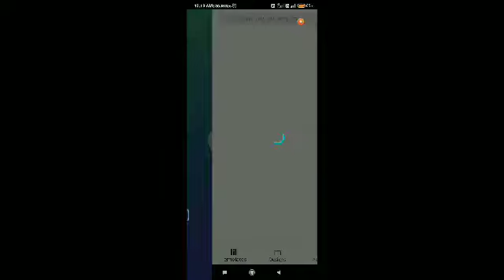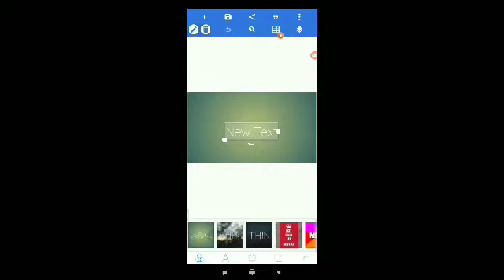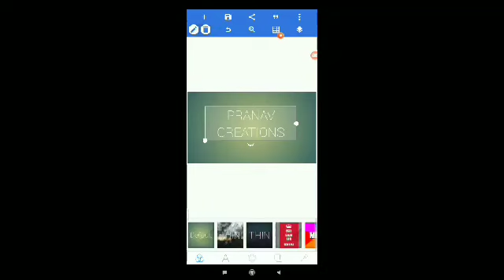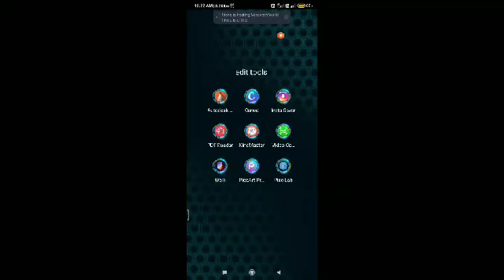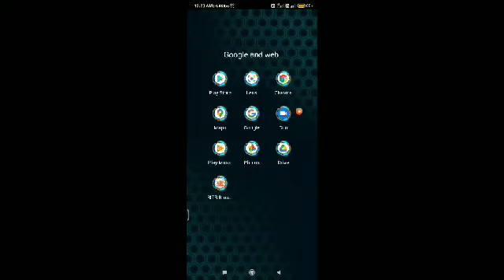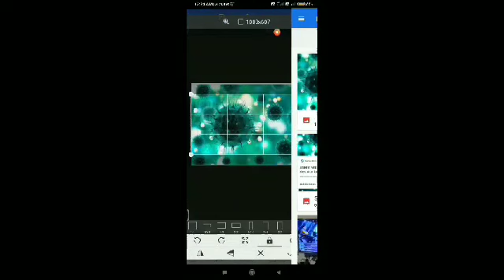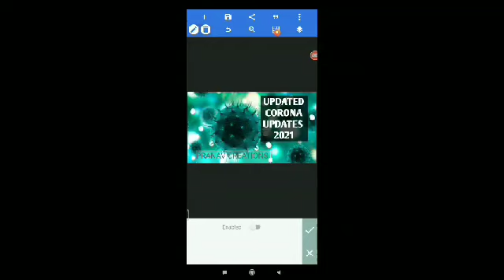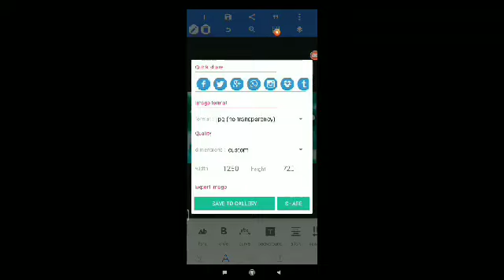How to make youtube thumbnail easily with pixellabs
hi guys today I am going to show a tutorial to make your YouTube thumbnail using pixellabs and this is the best way to make thumbnail in Android.

pranavcreations909